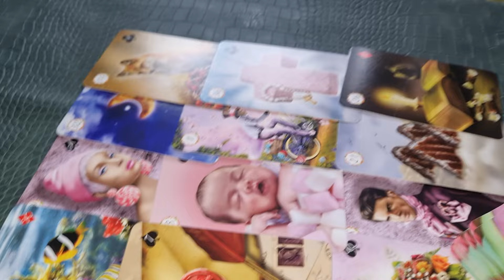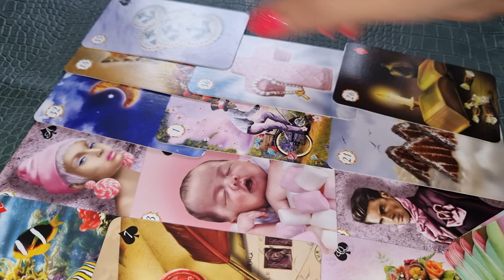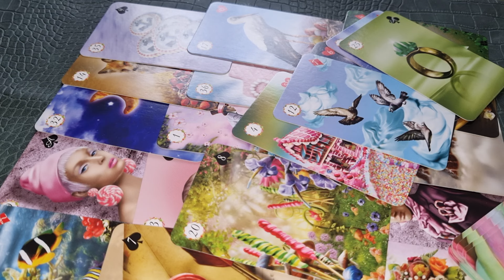PEȘTI DRAGOSTE ÎNTRE EL ȘI EA OCTOMBRIE 2024 -0031617555222 - BÂRFE PROBLEME